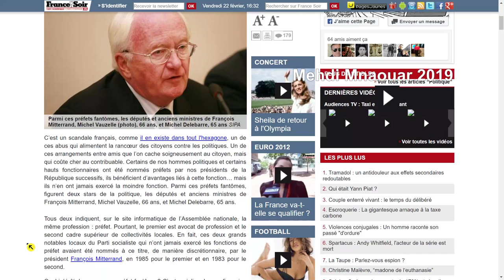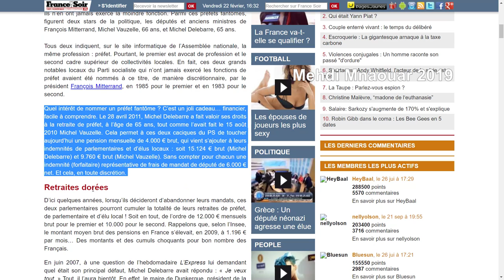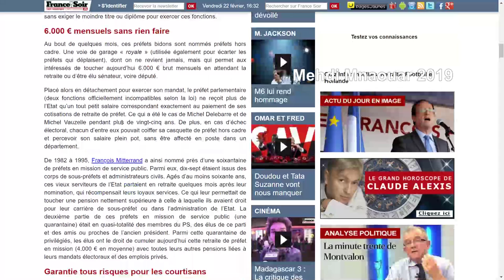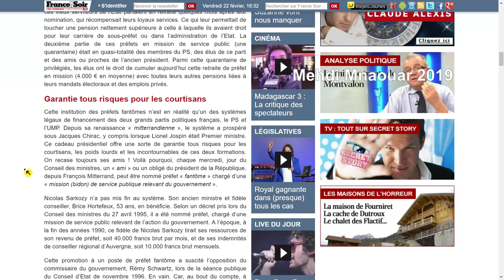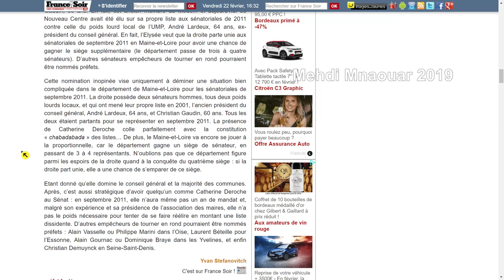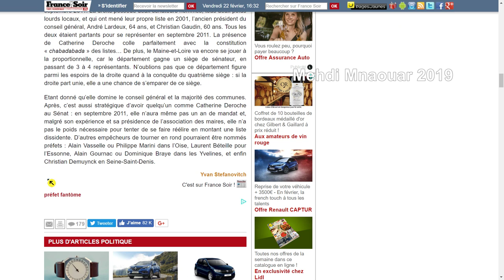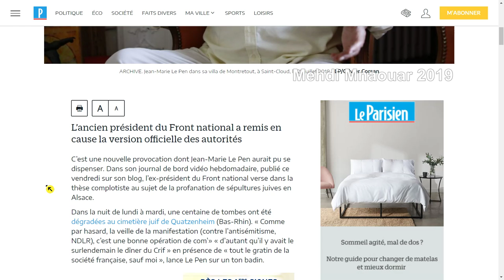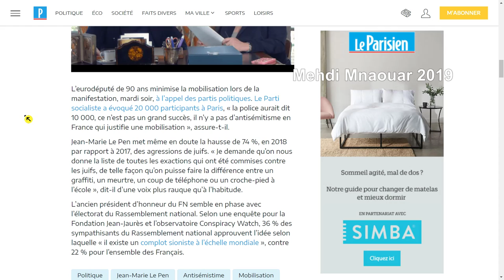MMTV 📺 22/02/19 (2) ZEMMOUR + RETRAITES EN OR + Jean-Marie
MMTV 📺 22/02/19 (2)

RIC ?? 😅 == 🎅🐑RÉVEILLEZ-VOUS 🐑